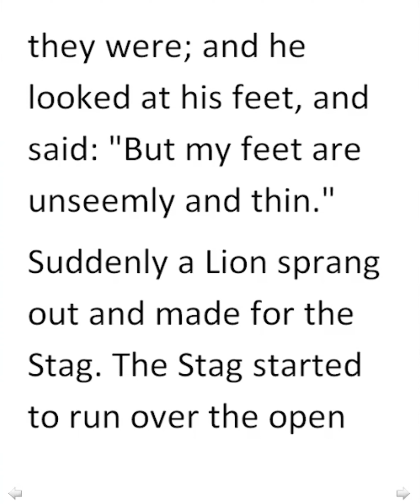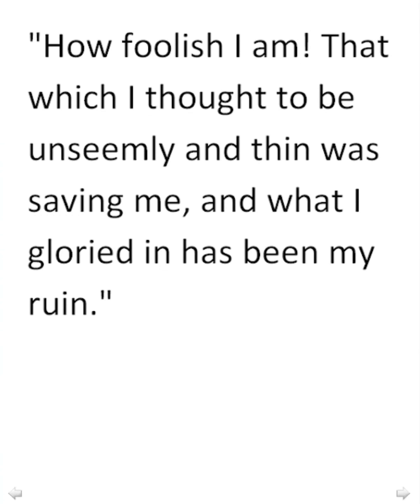THE STAG | RETOLD BY LEO TOLSTOY | MASTER READING - LISTENING WITH GRAMMAR ANALYSIS | AESOP STORIES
THE STAG | RETOLD BY LEO TOLSTOY | MASTER READING - LISTENING WITH GRAMMAR ANALYSIS | AESOP STORIES | EFL RESOURCES

THE STAG

A Stag went to the brook to quench his thirst. He saw himself in the water, and began to admire his horns, seeing how large and branching they were; and he looked at his feet, and said: "But my feet are unseemly and thin."

Suddenly a Lion sprang out and made for the Stag. The Stag started to run over the open plain. He was getting away, but there came a forest, and his horns caught in the branches, and the lion caught him. As the Stag was dying, he said:

"How foolish I am! That which I thought to be unseemly and thin was saving me, and what I gloried in has been my ruin."